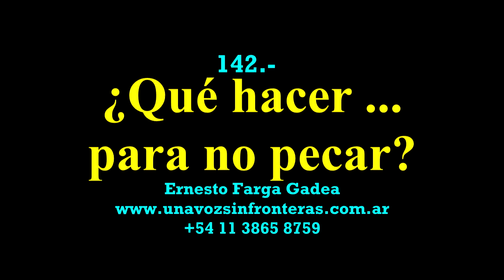142.- ¿Qué hacer para no pecar?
Acudir con fe al trono de la gracia para alcanzar misericordia y hallar gracia para el oportuno socorro ...